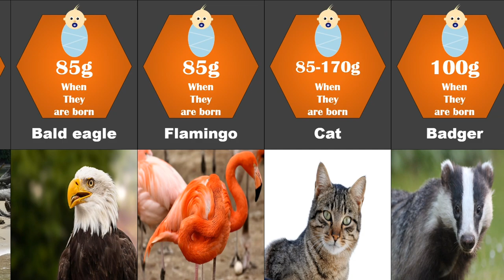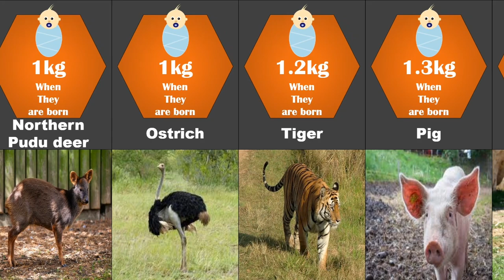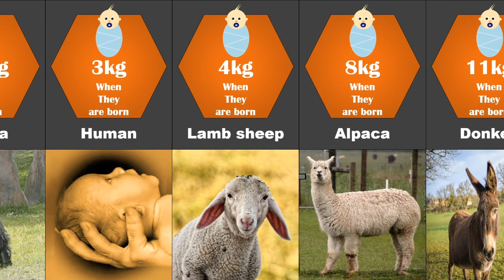baby animal weight | when they are born | comparison smallest biggest animal babies & human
What animal weighs the most at birth? watch the video to the end to find out How much do animals weigh when they are born?

Music form 🎵